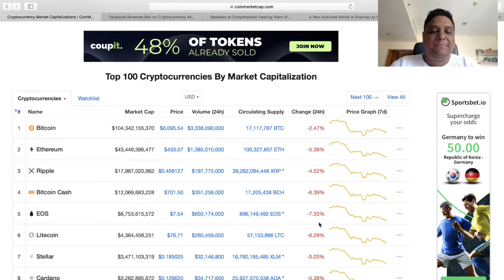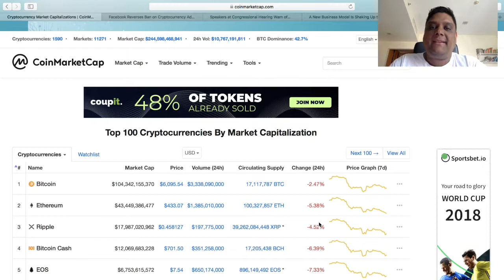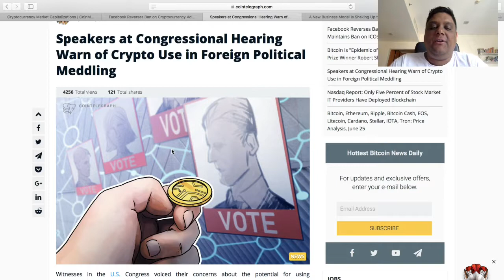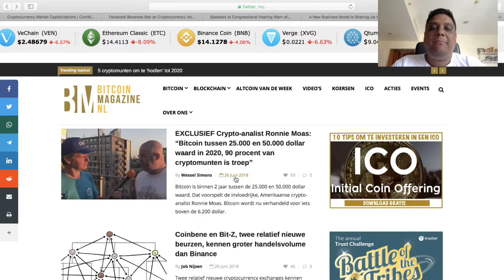Prem’s Crypto Market Update Wednesday 27th June 2018